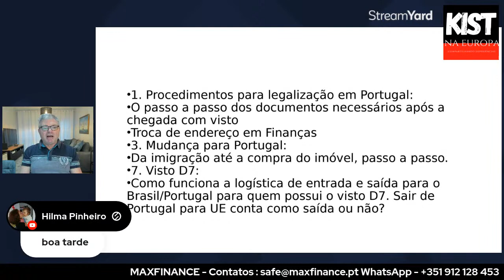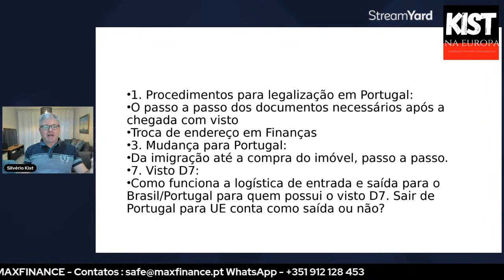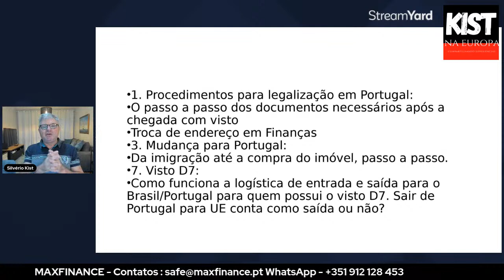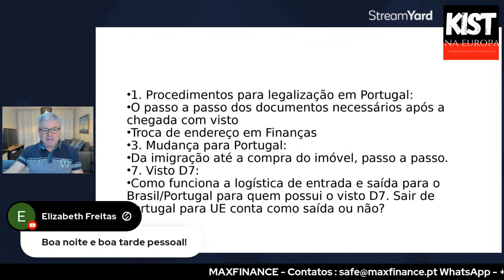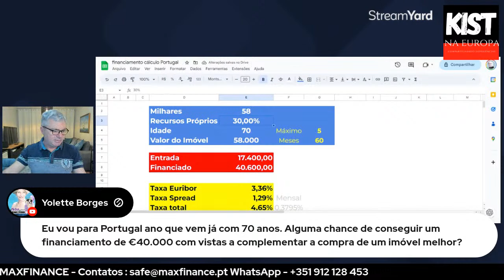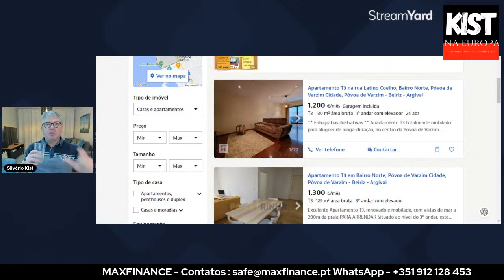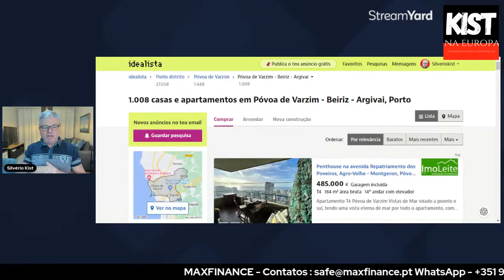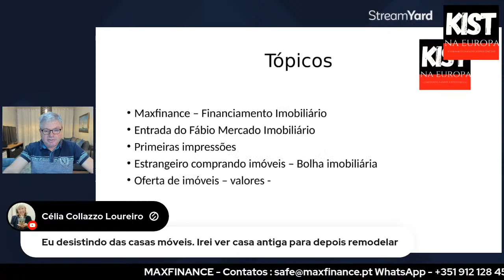LIVE - De imigrantes a proprietários: Documentos, e aquisição de imóveis em Portugal com visto D7!"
Como FINANCIAR um Imóvel em Portugal -

Fábio Chame - para assuntos imobiliários.

1. Procedimentos para legalização em Portugal:
O passo a passo dos documentos necessários após a chegada com visto
Troca de endereço em Finanças

3. Mudança para Portugal:
Da imigração até a compra do imóvel, passo a passo.

7. Visto D7:
Como funciona a logística de entrada e saída para o Brasil/Portugal para quem possui o visto D7. Sair de Portugal para UE conta como saída ou não?
Procedimentos para legalização em Portugal:
Para legalizar a sua estadia em Portugal, você precisará seguir os seguintes passos:
Obtenha o seu Número de Identificação Fiscal (NIF) - você pode fazer isso em qualquer repartição de finanças em Portugal ou através de um representante fiscal;
Abra uma conta bancária em Portugal - você precisará de uma conta bancária em Portugal para receber salários ou fazer transações financeiras;
Obtenha um comprovante de residência - você precisará provar que reside em Portugal. Isso pode ser feito por meio de um contrato de arrendamento, uma fatura de serviços públicos ou uma declaração de residência;
Obtenha um título de residência - você pode obter um título de residência temporária ou permanente, dependendo da duração da sua estadia em Portugal. Para solicitar o título de residência, você precisará de um passaporte válido e outros documentos relevantes;
Registe-se no Serviço Nacional de Saúde (SNS) - você pode fazer isso em qualquer centro de saúde em Portugal, apresentando o seu título de residência e outros documentos relevantes;
Registe-se na Segurança Social - você precisará se registrar na Segurança Social para poder trabalhar legalmente em Portugal;
Obtenha um contrato de trabalho ou abra uma empresa - se você deseja trabalhar em Portugal, precisará obter um contrato de trabalho. Se deseja abrir uma empresa, precisará seguir os procedimentos legais relevantes;
Solicite a cidadania portuguesa - se você deseja se tornar um cidadão português, precisará cumprir determinados requisitos e seguir os procedimentos legais relevantes.
Para fazer a mudança para Portugal após obter o visto D7 e comprar um imóvel, siga os seguintes passos:

Obtenha um Número de Identificação Fiscal (NIF) - Isso permitirá que você pague impostos e faça transações financeiras em Portugal.

Abra uma conta bancária - É importante ter uma conta bancária em Portugal para realizar transações financeiras, pagar contas e receber o salário, caso trabalhe no país.

Registe-se na Segurança Social - A Segurança Social é responsável pela proteção social dos cidadãos em Portugal, incluindo seguro de saúde, pensões e subsídios de desemprego.

Solicite a residência - Depois de ter comprado um imóvel em Portugal, é necessário solicitar a residência. Para isso, você deve ir ao SEF (Serviço de Estrangeiros e Fronteiras) para obter um cartão de residência.

Aprenda o idioma - Aprender o idioma local é uma parte importante de se adaptar a um novo país e ajudará a integrar-se na sociedade portuguesa.

Conecte-se com a comunidade local - Junte-se a grupos locais, eventos ou atividades que correspondam aos seus interesses para conhecer pessoas e aprender mais sobre a cultura local.